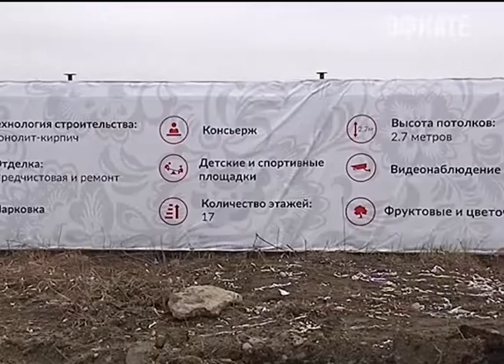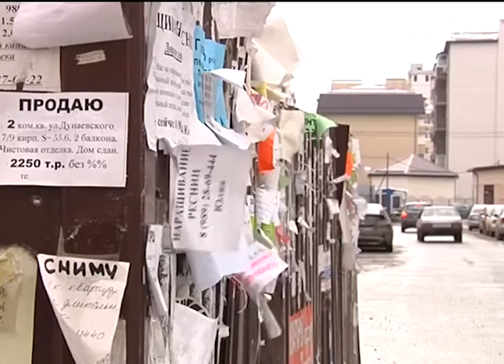Высотный регламент центра Краснодара будет готов в конце февраля. Новости Эфкате Сочи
В нем пропишут, где и какой высоты здания можно строить. Об этом сегодня стало известно на совещании, которое провёл губернатор края Вениамин Кондратьев.

Перед этим глава региона и мэр города проехали по местам точечной застройки Краснодара.

Рекламные плакаты в полях на окраине Краснодара обещают в новостройках консьержа, детские и спортивные площадки и даже фруктовые аллеи. Правда, пока на улице Петра Метальникова лишь грязь, автомобили, из-за отсутствия места паркующиеся на тротуарах, и детские площадки, подпирающие стены многоэтажек. Типичная картина для хаотичной точечной застройки. И это происходит там, где изначально было место для комплексного освоения территории. Губернатору Кубани показывают чертежи. На пустыре должен появиться очередной микрорайон. Проект пришлось переделывать по ходу после требований Вениамина Кондратьева одновременно с домами закладывать фундаменты под детские сады и школы.

Взяв с собой мэра Краснодара, глава региона отправился в инспекцию по спорным городским стройкам. Улица Буденного. Самый центр. За забором — участок земли, отданный под детский сад. А вот на эскизе проекта — 12-этажный жилой дом. Строительство в историческом центре города — вопрос щепетильный. Для начала необходимо установить точные границы этой части города. Её поделят на несколько зон, ограничивающих высотность новых зданий. И дело не только в сохранении памятников культуры и внешнего облика.

Сочи. Новости.
Телеканал Эфкате.